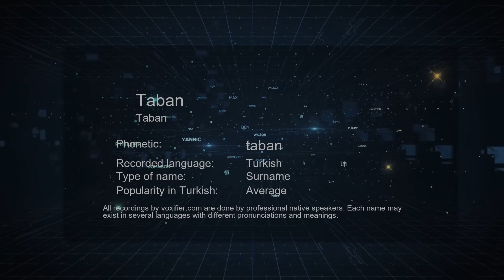How to Pronounce Taban (Taban) in Turkish - Voxifier.com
This is the Turkish pronunciation, gender, and phonetics recording of the name Taban (Taban). The same name may exist in other languages with different pronunciations. Check the meaning of name along with other possible pronunciations or similar names for free Voxifier uses the help of expert linguists to simplify pronunciations by replacing some special sounds with sounds more commonly available across all languages.